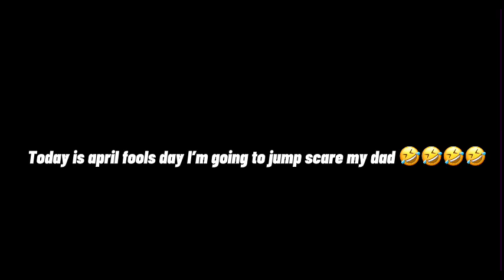April Fools Day Prank On My Dad 🤣🤣🤣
Today is april fools days so I decided to jump scare my dad with a Halloween mask lol. 🤣🤣🤣🤣 I hope you guys enjoy. 🙌🏻

Let's Move The World 🌍

Remember to eat your sports candy kids and drink lot's of water. 🍎🍎🍎💪🏻💪🏻

Add my 2 normal Facebook accounts

Go check out our SoundCloud to listen to the LazyTown remake songs and themes.